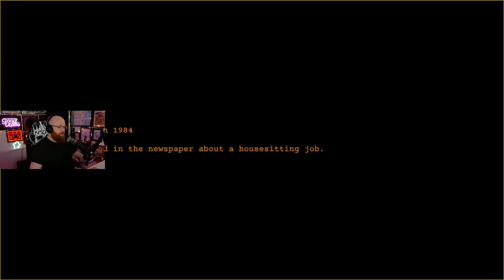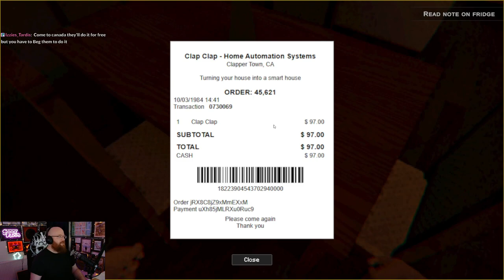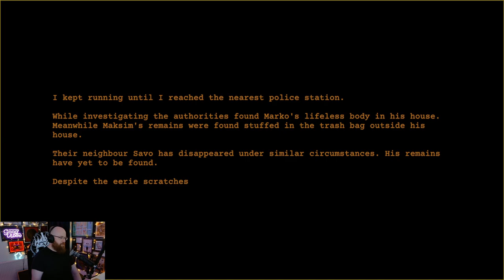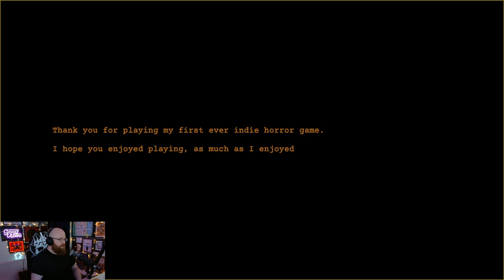There's something hiding in the spare room - Clap Clap Playthrough